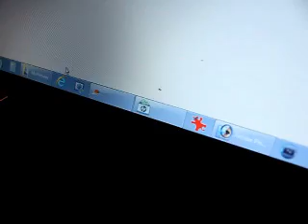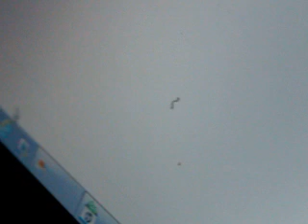Strange Intelligent Creature on My Computer Screen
Strange Intelligent Animal on My Computer Screen

This is real.  Not sure what it is ...